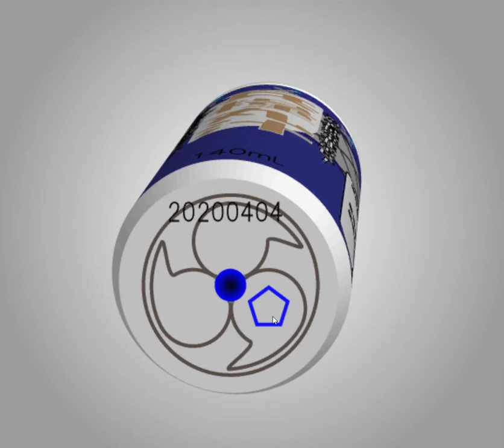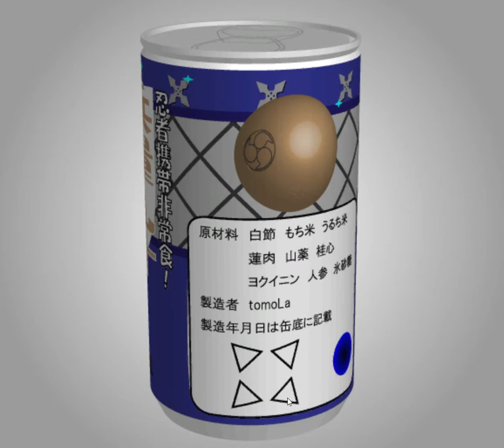[TomoLaSiDo] Motto Akeru Escape 99 (Both Ways) Walkthrough